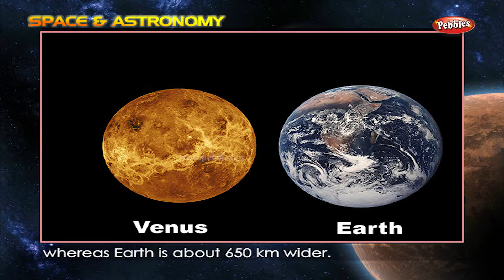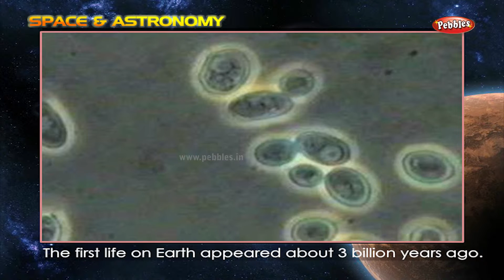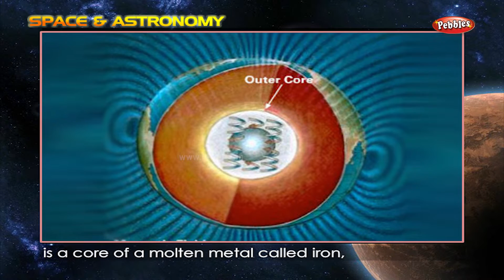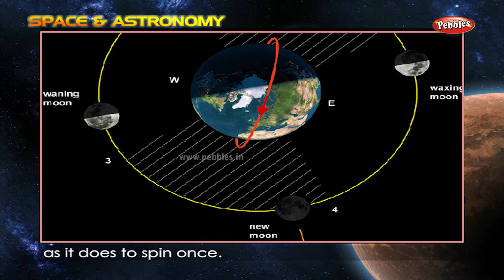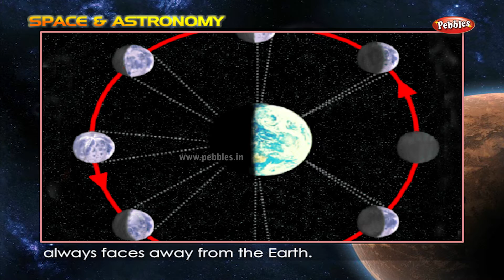Space and Astronomy Facts | Space and Astronomy For Kids | Space Videos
Pebbles presents “Encyclopedia of Space & Astronomy”, to know in detail about the World of Space. This video presents all facts one need to know about the planets, stars, asteroids and the other celestial bodies in space. It gives in detail about the discoveries and inventions of the mankind related to Space and Astronomy.  The interesting facts are presented with clear photographs wherever needed and with 3D animations to give a clear visual effect. It serves as a reference guide on all matters related to Space and Astronomy and will be of interest to  both students and parents alike. It will certainly help in increasing the understanding for an interesting subject like Space and imparts a sound knowledge to the interested people. It also has a question and answer section to test the knowledge acquired.

* Space and Astronomy Intro
* Sun
* Mercury
* Venus
* Earth
* Mars
* Jupiter
* Saturn
* Uranus
* Neptune
* Dwarf Planets
* Asteroids
* Meteors and Comets
* Nebula and Galaxy
* Constellations
* Indian achievement in Astronomy
Facts on Planets, Stars, Asteroids & Celestial Bodies..!